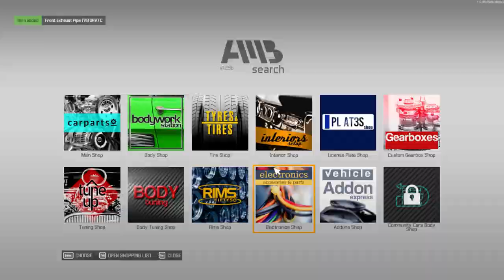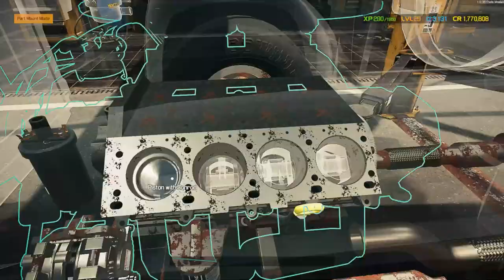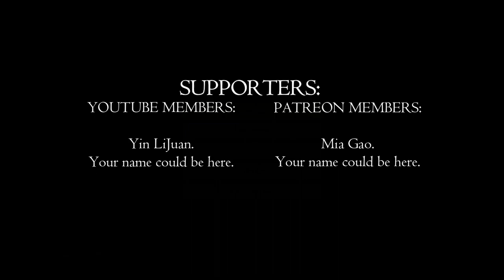Second Last Stop: Epic Fix! | Car Mechanic Simulator 2021 Ep. 53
Welcome back, gearheads! 🛠️🚗 In today's episode, we're diving into the nuts and bolts of our series with the second-to-last thrilling installment! Prepare for an action-packed session where we'll twist, tweak, and turbo-charge our way through a whirlwind of mechanical magic. Don't just watch—immerse yourself in a high-speed adventure of craftsmanship and creativity!

What to Expect:

🏁 Kick things off with a crucial skills reminder and a warm welcome back to our thrilling series! 🌟
🕒 Experience the rush with multiple time-lapse segments that compress hours of hard work into minutes of intense, engaging content.
🛠️ Watch as we navigate through the intricacies of part buying and building—every mechanic's dream!
🎯 Witness the culmination of today's efforts and see the project come together beautifully. It's about the journey AND the destination!

We're nearing the finish line of this series, and every second counts! 🏆🔧 Thanks for all your incredible support; it fuels our engines and drives us to deliver even more exciting content. Don't forget to check out our membership options for exclusive perks and behind-the-scenes action! 🌟 Next time, we'll be putting a bow on this series—make sure you're there for the grand finale. Keep those wrenches ready, and let’s ride this road to its epic conclusion! 👋💥

Remember, whether you're a seasoned mechanic or just starting your automotive journey, there's a place for everyone in our community. 🚀🚗

PC Specs:

CPU: Intel Core i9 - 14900K @ 3.2GHz
Ram: 64GB
GPU: RTX3060ti 4GB.

Chapters:

00:03 - Welcome & Episode Introduction.
01:43 - Building Time Lapse.
03:12 - More Time Lapse Action.
04:55 - Final Time Lapse Segments.
06:19 - Recap and Conclusion of Tasks.
07:03 - Engage & Support Our Channel.
07:38 - Credits & Thank You to Supporters.